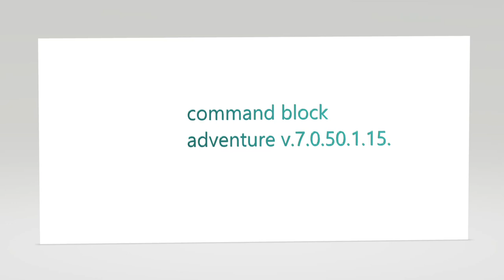command block adventure 1.32.9.7.9.5 update